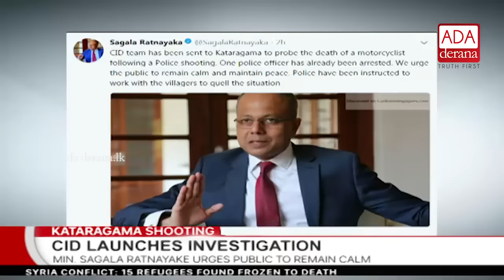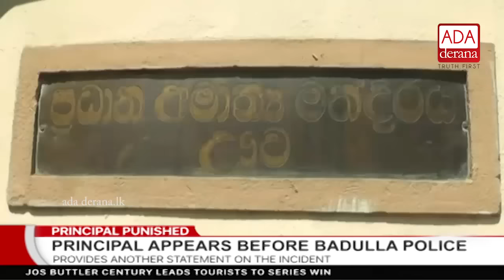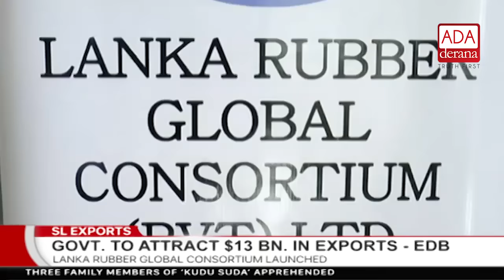Ada Derana First At 9.00 - English News - 21.01.2018